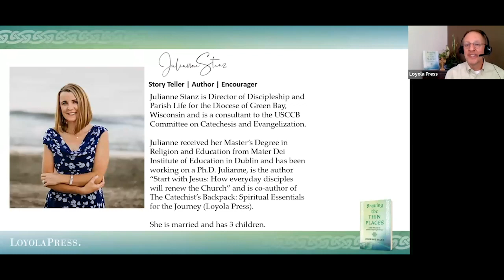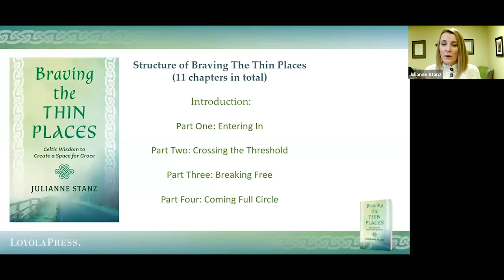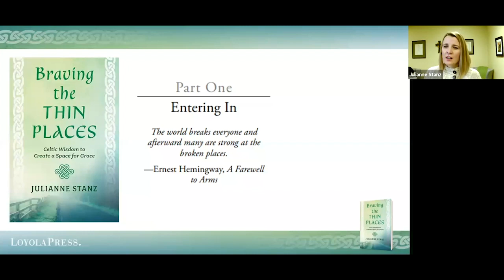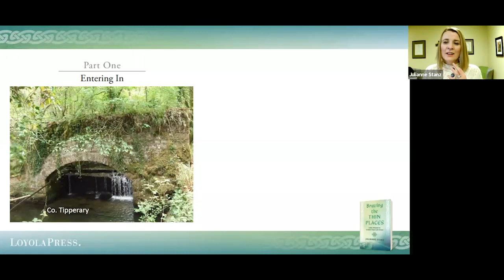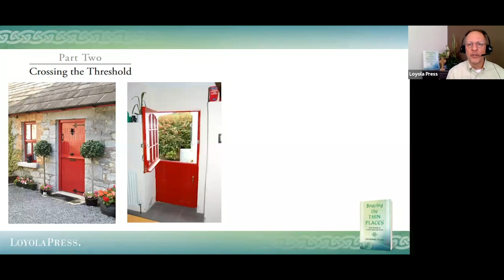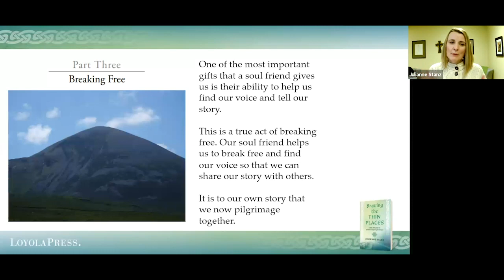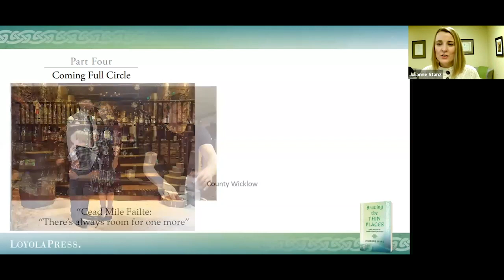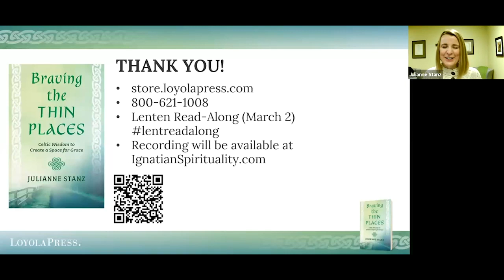Braving the Thin Places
Storyteller and retreat leader Julianne Stanz draws on her Irish-Celtic heritage to explore the ancient concept of a thin place. The Celtic imagination considers sacred places to be “thin,” or places where the veil between the worlds of heaven and earth seems especially permeable.

This is a recording of a webinar hosted by Loyola Press. Julianne Stanz is the author of “Braving the Thin Places.”